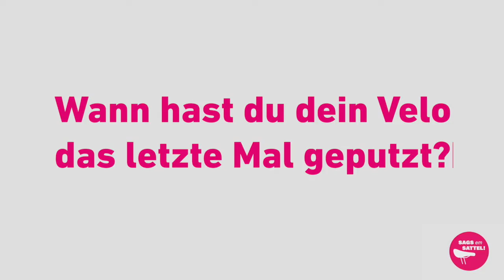Veloliebe? Sags em Sattel, Folge 1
Was liebst du an deinem Velo? Wann hast du dein Velo zuletzt geputzt? Peinlichster Moment mit dem Velo? 🤔
In unserer Serie «Sags em Sattel» kommen die Leute auf der Strasse zu Wort. Vielleicht bald auch du? 😮